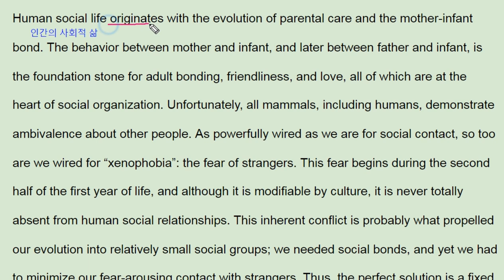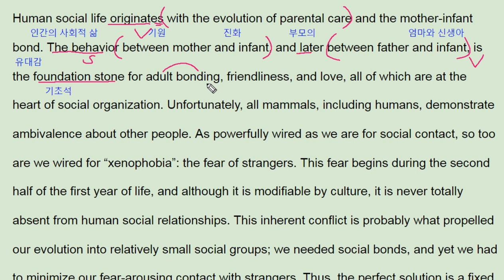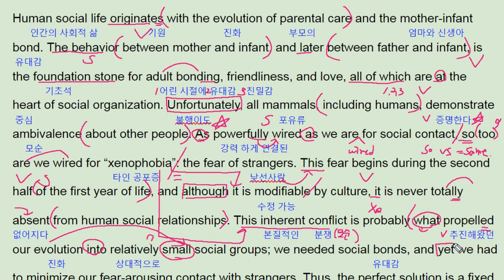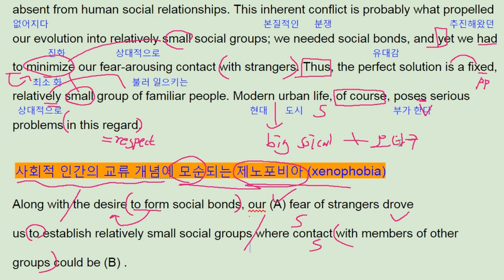2018년 수능특강 영어 test1 23번 - 번개콩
2018년 수능특강 영어 test1 23번 - 번개콩

반갑습니다.

채널입니다.